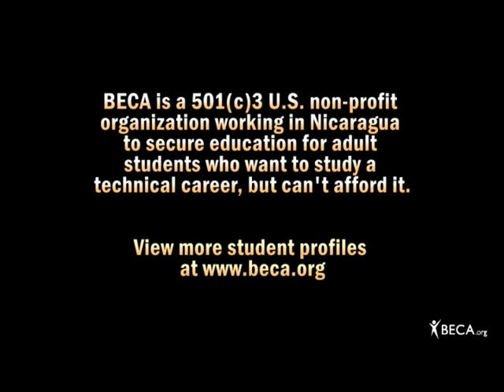Conoce a Scarlett Cerrato - BECA.org Nicaragua